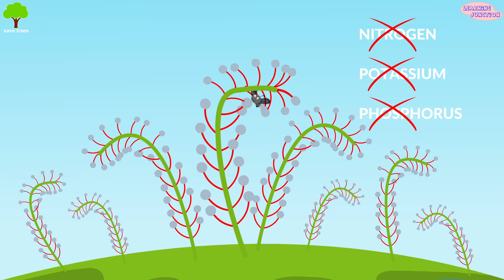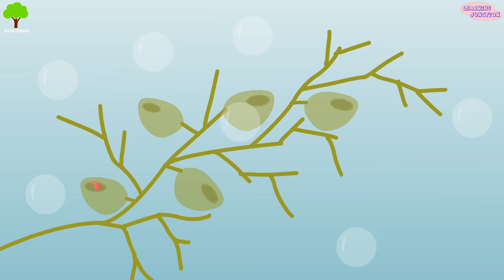Carnivorous plants video for kids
Today we will learn about Carnivorous Plants

Let's Learn about these Plants with this Video.